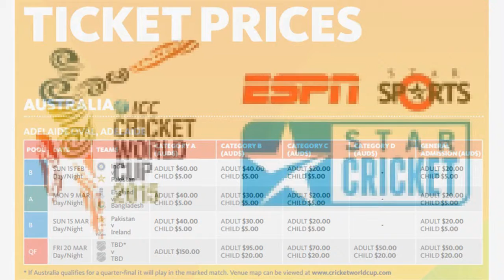world cup cricket online